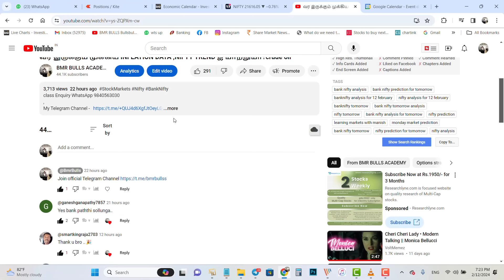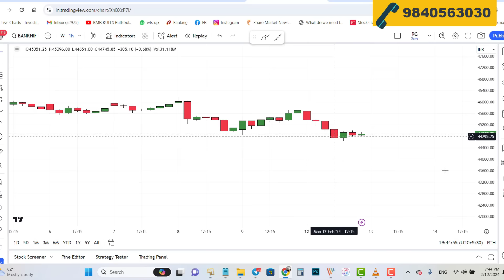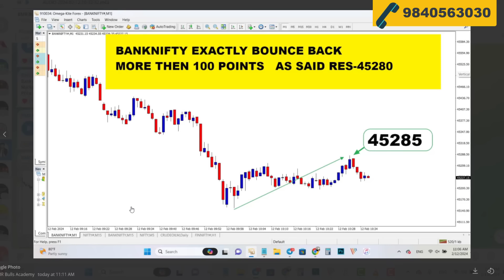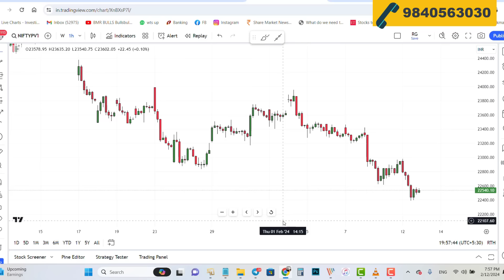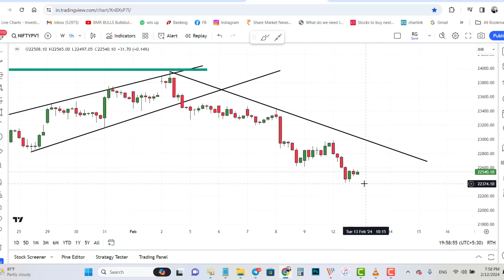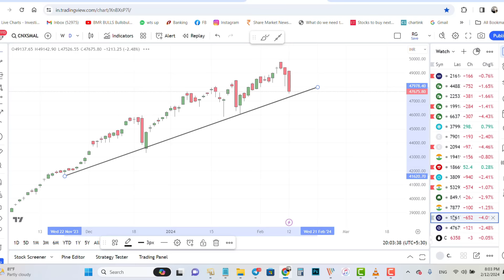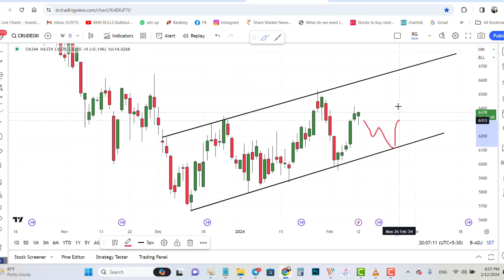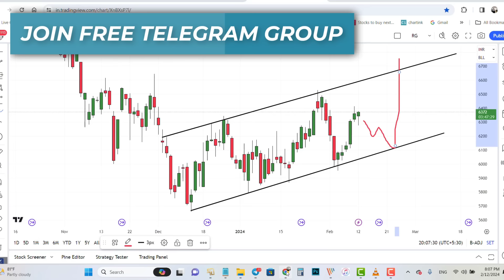தற்போது வெளியான CPI Inflation data Nifty நாளை impact | crude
Nifty Forecast
nifty
Nifty Nifty
nifty share price
bank nifty
nifty 50
bank nifty share price
nifty today
nifty tomorrow
nifty analysis
banknifty analysis
nifty prediction
banknifty
nifty
nifty tomorrow
nifty tomorrow
nifty analysis
banknifty analysis
nifty prediction
banknifty
nifty
nifty nifty
nifty live
Tuesday market prediction
13 February bank nifty
13 February market
13 February market analysis
13 February nifty
Tuesday market prediction
bank nifty
Tuesday market
nifty
nifty 50
nifty 50 tomorrow prediction
nifty analysis